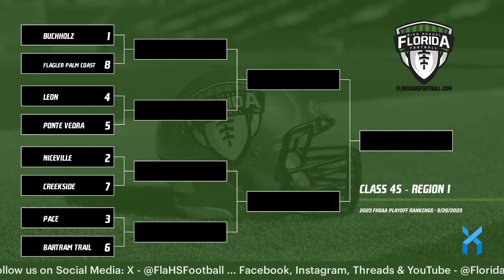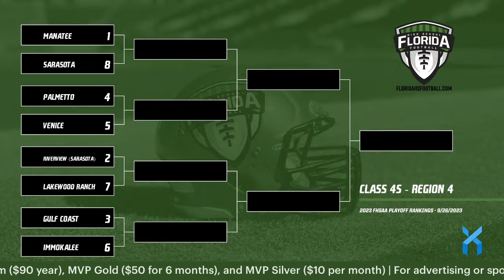THE PLAYOFF RANKINGS BREAKDOWN: Class 4S FHSAA Playoff Rankings Breakdown - September 26, 2023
A look at what the Class 4S Playoff Bracket would be like if the regular season ended today. Playoff brackets based on the FHSAA Power Rankings released on September 26, 2023.